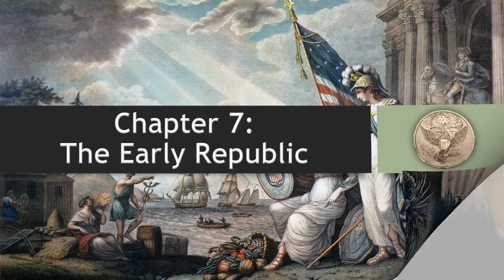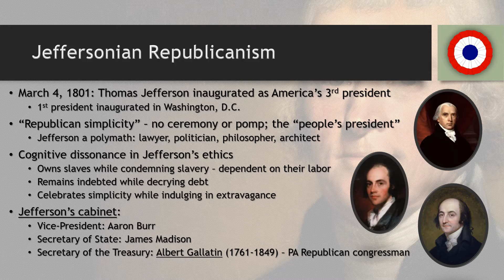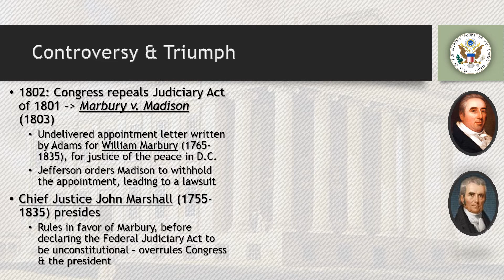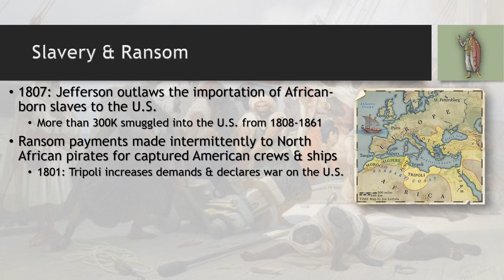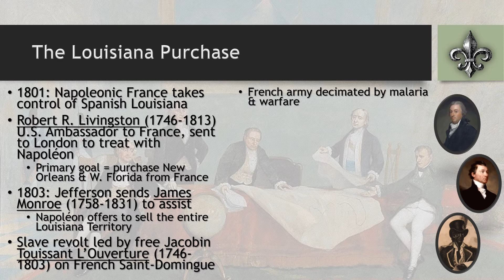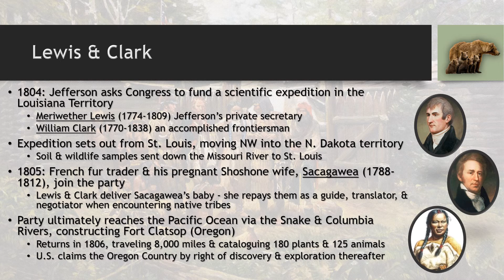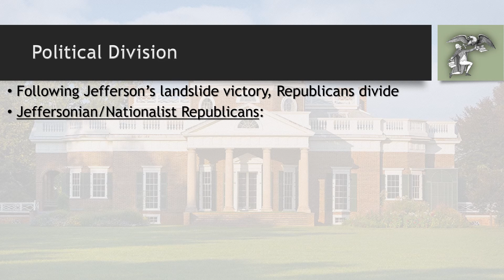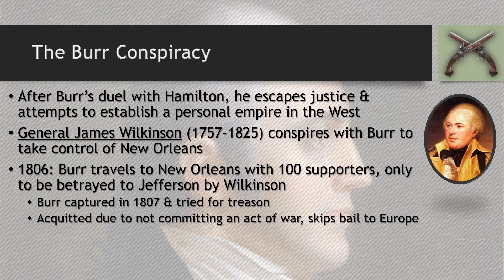America: A Narrative History - Chapter 7.1: The Early Republic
Covers the presidency of Thomas Jefferson as well as the first major events of the 19th century in America.

***NOTE***: This information is adapted from David Emory Shi's work, and I utilize his chronological progression as a framework for academic course material. All events are recorded to the best of historical knowledge and as accurately as possible. All opinions expressed herein are the opinions of the instructor, and should be taken as such.

Source citation (MLA): Shi, David Emory. America: A Narrative History, 11th ed. New York: W. W. Norton & Co, 2019.